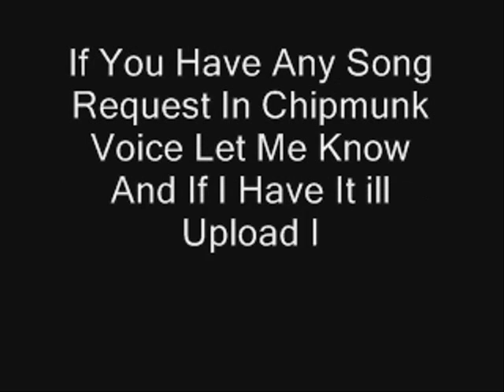Alvin And The Chipmunks Version Of We Will Rock You Timmy